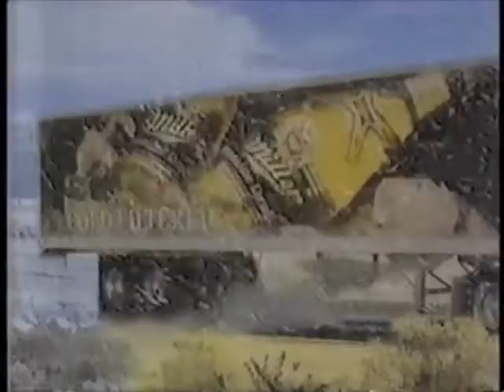1988 - Miller Genuine Draft - Broken Down Commercial